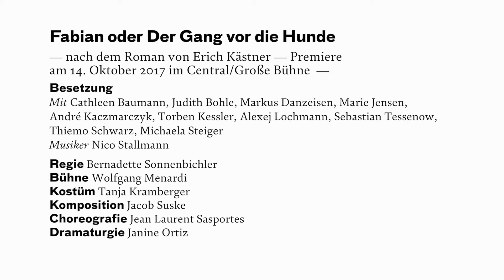Fabian oder Der Gang vor die Hunde — von Erich Kästner — im Düsseldorfer Schauspielhaus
Fabian oder Der Gang vor die Hunde — nach dem Roman von Erich Kästner — Regie: Bernadette Sonnenbichler — Premiere am 14. Oktober 2017 im Central

Mit: Cathleen Baumann, Judith Bohle, Markus Danzeisen, Marie Jensen, André Kaczmarczyk, Torben Kessler, Alexej Lochmann, Thiemo Schwarz, Michaela Steiger, Sebastian Tessenow, Nico Stallmann (Musiker)

Regie: Bernadette Sonnenbichler — Bühne: Wolfgang Menardi — Kostüm: Tanja Kramberger — Komposition: Jacob Suske — Choreografie: Jean Laurent Sasportes — Dramaturgie: Janine Ortiz